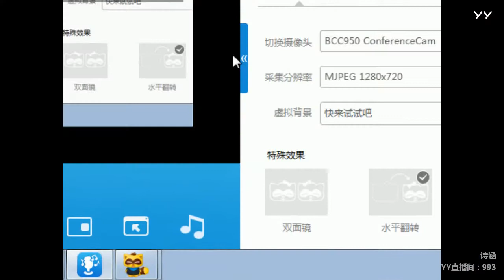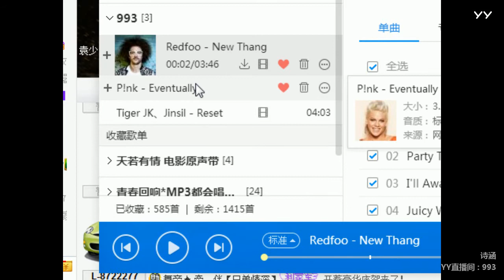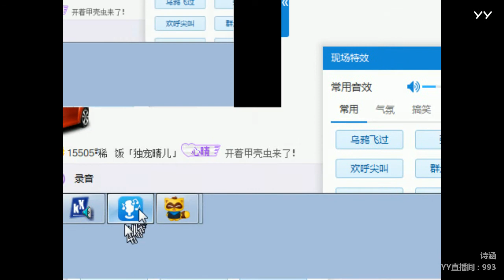YY LIVE 燃舞蹈 诗涵 -《燃舞蹈》（Artists・Sing・Music・Dance・Instrument・Talent Shows・DJ・KPOP・Remix・LIVE)